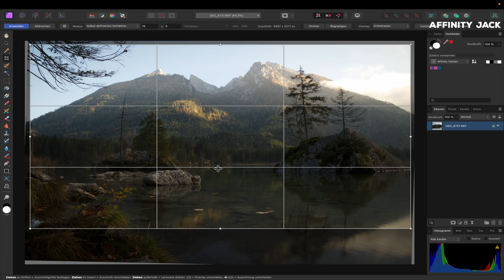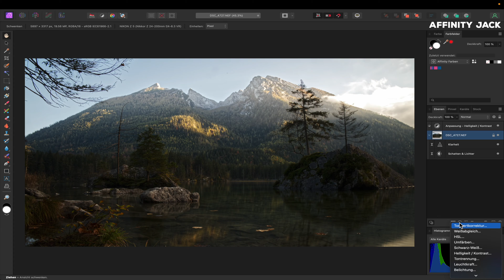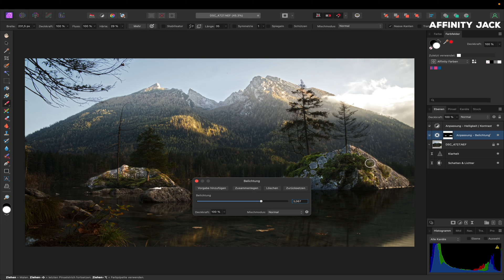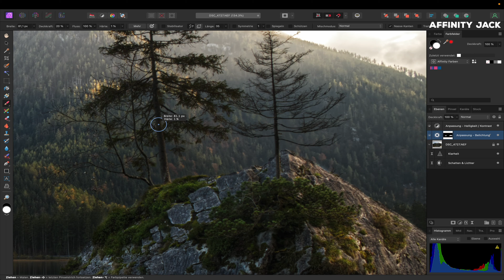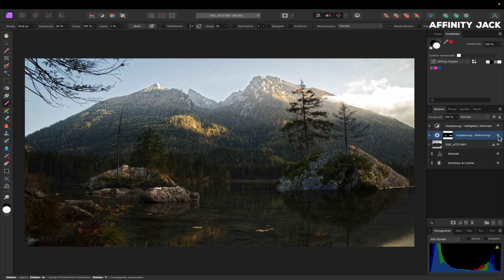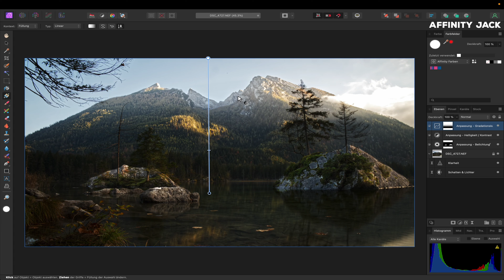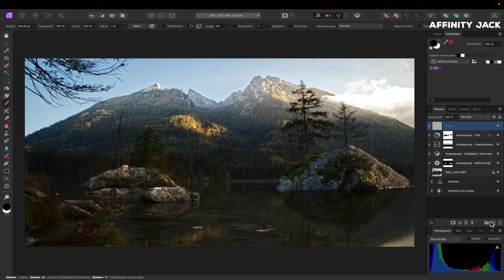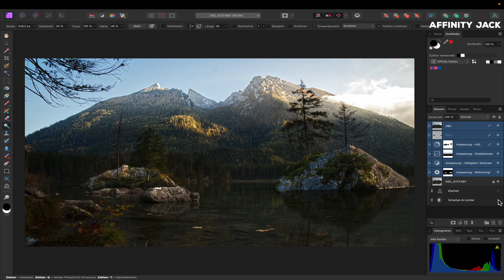Affinity Photo V2 - Schatten und Lichter zum Dreamy Look bearbeiten (4k)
In diesem Affinity Photo V2 Tutorial zeige ich wie man ein Foto mit extremen Lichtern, Schatten und etwas Dunst so bearbeiten kann, dass ein "Dreamy Look" entsteht.

00:00 Intro
00:15 Schatten & Lichter in der Develop Persona (neu in V2)
02:15 Horizont begradigen & Zuschnitt
03:25 Schatten & Lichter in der Photo Persona (neu in V2)
04:40 Fotobesprechung
05:40 Klarheit & lokaler Kontrast
06:50 Schatten lokal aufhellen
12:20 Blautöne verbessern
13:20 Objekte entfernen
14:25 Dodge & burn